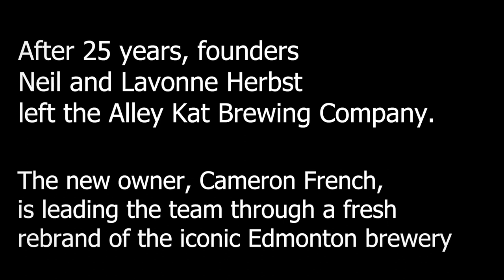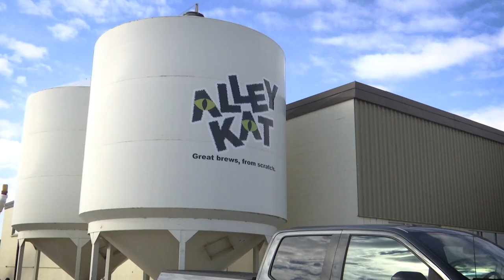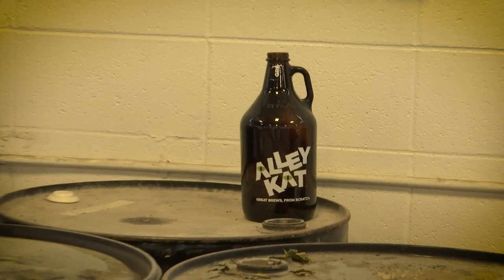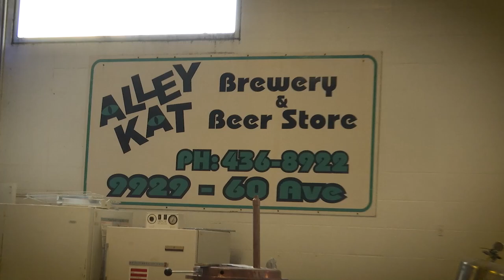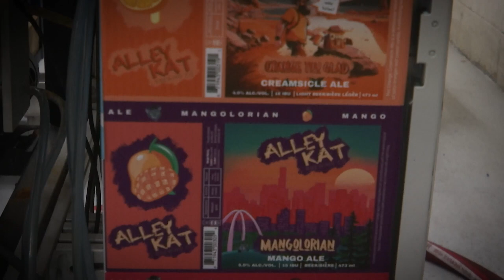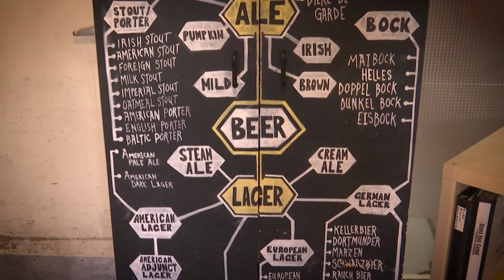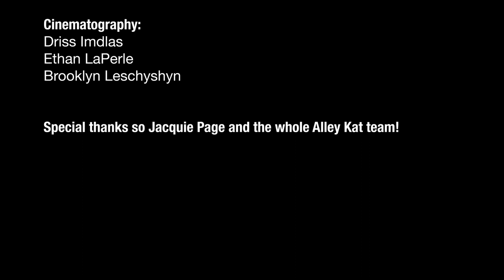Alley Kat: Under New Management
Introducing Alley Kat Brewing Company, established in 1995, the company is now in new ownership by Cameron French. This documentary short takes us through the workings of the brewery. Each tap has specialty beer hand crafty by the Alley Kat team. The film is an inside look at the craft of brewing their signature beers. Cameron French establishes his take-over of the brand by introducing their new products. The workers at Alley Kat are passionate about their craft; discussing the importance of Craft beer in Alberta, Alley Kat has paved the way to success. Alley Kat is a staple of Edmonton and is a contributor to Edmonton’s culture.

This documentary was produced as part of the course work in BCSC 207: Documentary Film Principles and Practices in the Winter 2023 semester.